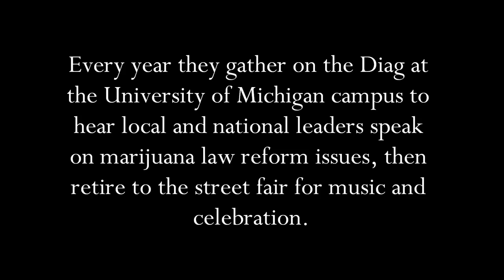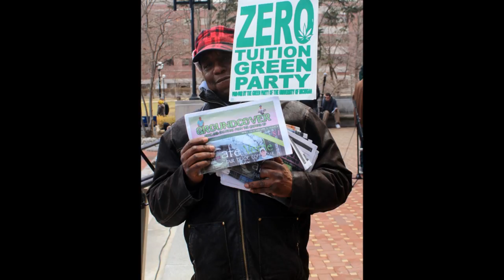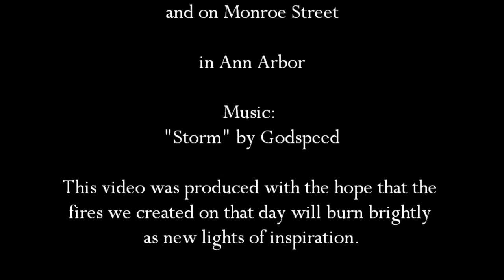'Majority' by Rick Thompson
An inspirational video montage created from pictures of the 2014 Hash Bash and Monroe Street Fair in Ann Arbor, Michigan on April 5. Estimates of 8,000 people in attendance. Hash Bash speakers included: DJ Short, Ed Rosenthal, John Sinclair, Jim Gierach from LEAP, Michigan House Representatives Michael Callton and Jeff Irwin, Betty Aldworth from SSDP, Councilwoman and mayoral candidate Sabra Briere, Jamie Lowell of 3rd Coast Compassion, Rick Thompson of The Compassion Chronicles, Lansing lobbyists Robin Schneider and Kevin McKinney, attorneys Matthew Abel and John Ter Beek, Tim Beck, Everett, Swift, Chuck Ream, Ian Elliot, Dakota Serna and Josey Scoggin, featuring hosts Adam Brook, Nick Zettell, Mark Passerini and Charmie Gholson. Music from Laith Al-Saadi.